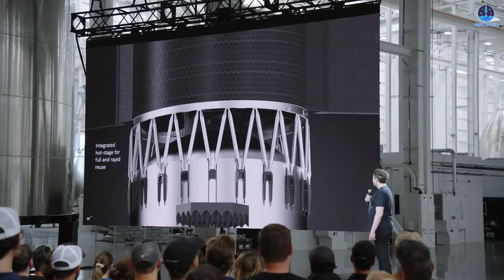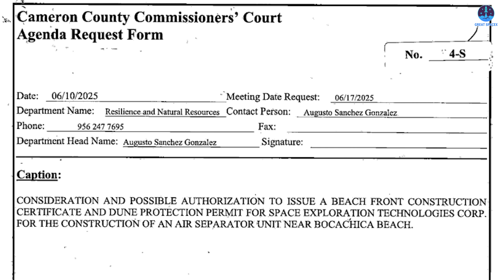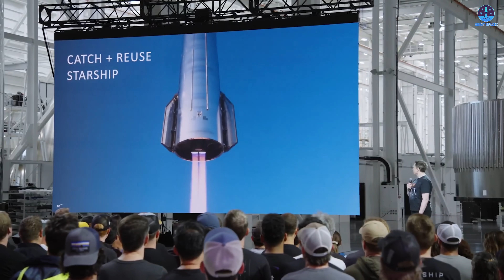Starship S37 Raptor Installed! SpaceX Starship Flight 10 Launch Sooner than we think...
00:00 Intro
Bold plans and preparations for Flight 10
05:42: Long-term preparations
10:16:Roles of the remaining V2 flights
Despite the recent test failure, SpaceX is moving ahead with bold resolve. Momentum is building, and all signs now point toward a steady march to Flight 10—possibly even faster than most expected.
The mission ahead is more than just another test. It carries the weight of renewed confidence and the promise of progress, aiming to become a defining moment in the Starship program.
So, how are preparations unfolding? And what hopes ride on this next flight?
Let’s find out, right now, on today’s episode of Great SpaceX.
For those who are passionate about large-scale developments like rocket testing and launches, Starbase might seem a little quiet at the moment. However, behind the scenes, preparations for the next major milestone, Flight 10, are moving ahead with strong momentum.
What makes this period especially exciting is the unexpected change in SpaceX’s testing system. This shift has significantly raised hopes for an earlier launch than many had anticipated, especially when considering the timeline following the Ship 36 incident. If all goes smoothly, Flight 10 could very well lift off this month.
Signs of preparation are already evident. Sea level and vacuum engines were recently spotted being moved into Mega Bay 2—clearly intended for Ship 37. These engines are expected to be installed within days, setting the stage for upcoming tests.
Meanwhile, the static fire stand has become one of the most active zones at Starbase. After being transported into position, the platform recently had its support legs installed. This change indicates that it will now have a semi-fixed connection to the Orbital Launch Mount (OLM), rather than being permanently welded. This semi-fixed design allows it to be detached and moved after testing, offering greater operational flexibility.
In the days following this upgrade, new components were welded onto the static fire ring. Some observers believe these are mounts designed to support the Ship's Raptor Vacuum engines, which are different from sea-level engines in both size and thrust. This suggests that the ring is being carefully optimized to handle a wide range of Ship-specific tests—not just for the upcoming flight, but for future missions as well. It could even support operations on other pads or assist with Ship transport procedures in the long run.